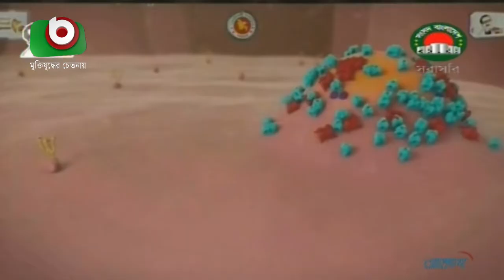৮০ ভাগ মানুষকে টিকা দেয়ার পরিকল্পনা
৮০ ভাগ মানুষকে টিকা দেয়ার পরিকল্পনা | Budget Barrier | Partha | 03June21